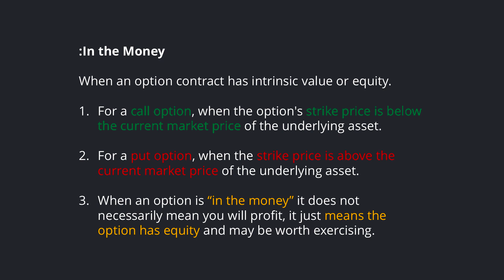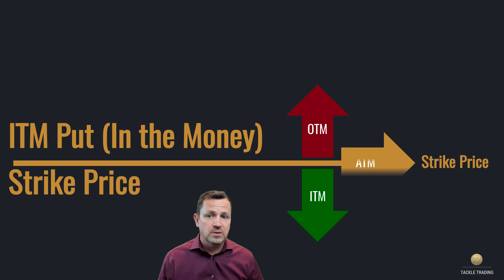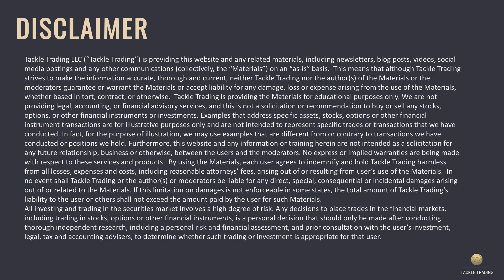What Are In the Money Options (ITM)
In-the-Money

An option contract that would be worth exercising at the strike price.  Any call with a strike price lower than the current price of the underlying security is in-the-money while any put with a strike price higher than the current price of the underlying security is in-the-money.  In-the-money options hold intrinsic value and have higher deltas than out-of-the-money contracts.

Join our free online community of active traders and surround yourself with professional coaches and experienced, successful traders as well as new burgeoning traders looking for the right systems to trade and success-minded people to surround themselves with.

Make sure to sign up for your free 15-day trial and take advantage of our powerful trading tool box, the Tackle Trading Trade Center, get our weekly Market Scoreboard and Scouting Reports as well as our daily stock market reports.